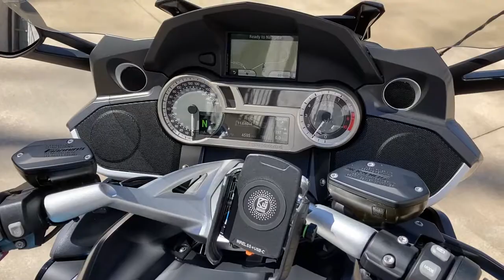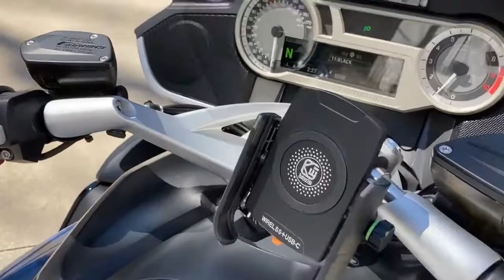2016 BMW K 1600 GT in Chelsea AL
2016 BMW K 1600 GT in Chelsea AL for sale on cycletrader.com